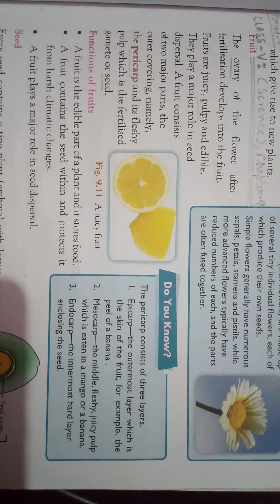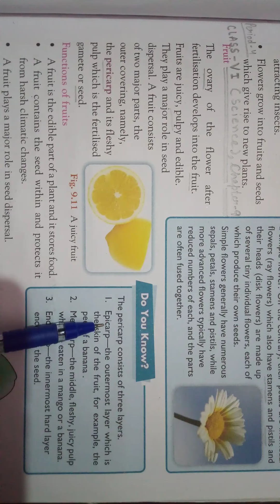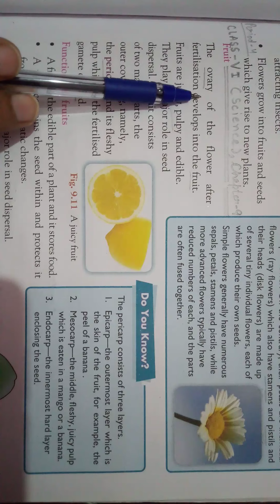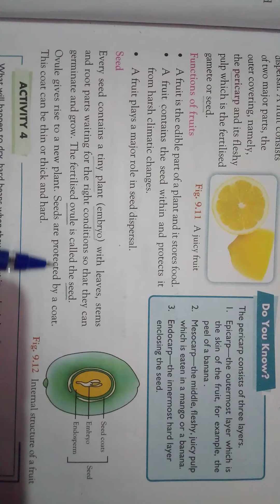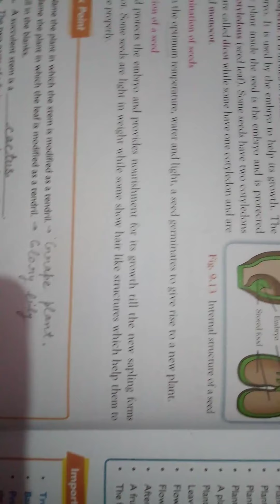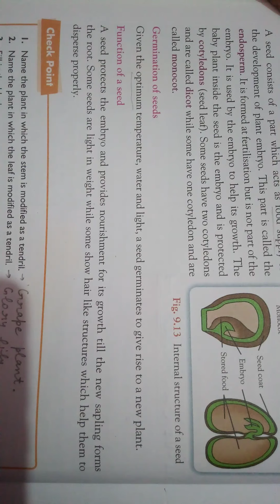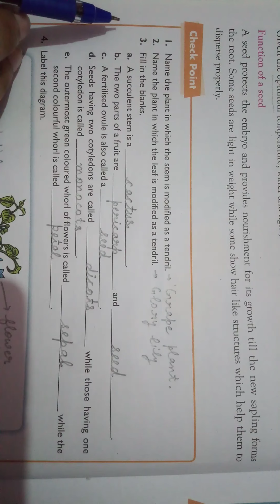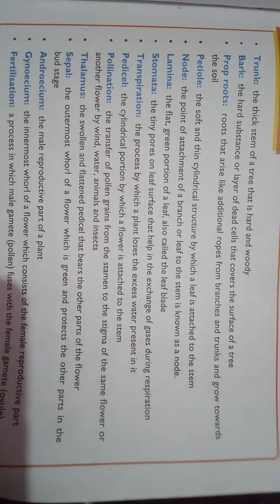Class -6( Science ) , Chapter -9( Part -4)